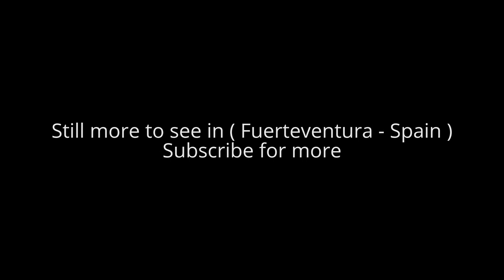Places to see in ( Fuerteventura - Spain )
Fuerteventura, the second largest of Spain’s Canary Islands, sits in the Atlantic Ocean 100km off the north coast of Africa.

Fuerteventura literally meaning "strong fortune" but translated by some as "Strong Winds" or a corruption of the French term for "Great Adventure") is one of the Canary Islands, in the Atlantic Ocean off the coast of Africa, politically part of Spain. At 1,660 square kilometres (641 square miles), Fuerteventura is the second largest of the Canary Islands, after Tenerife. Fuerteventura  was declared a biosphere reserve by UNESCO in May 2009. Fuerteventura  capital is Puerto del Rosario.

The elongated island of Fuerteventura has an area of 1,660 km2 (641 sq mi). The island is 100 kilometres (62 miles) long and 31 kilometres (19 miles) wide. It is part of the province of Las Palmas. It is divided into six municipalities:
Antigua
Betancuria
La Oliva
Pájara
Puerto del Rosario
Tuineje
100 individual settlements are distributed through these municipalities. A nearby islet, Islote de Lobos, is part of the municipality of La Oliva. Located just 100 km (62 mi) off the coast of north Africa, it is the second biggest of the islands, after Tenerife

The economy of Fuerteventura is mainly based on tourism. Primary tourist areas are located around the existing towns of Corralejo in the north and Morro Jable in Jandia, plus the purely tourist development of Caleta de Fuste, south of Puerto del Rosario. Other main industries are fishing and agriculture (cereals and vegetables). The famous Majorero cheese is locally made from the milk of the indigenous majorera goat. In 2009, Fuerteventura recorded the highest EU regional unemployment rate at a NUTS3 level, at 29.2 percent.

The first tourist hotel was built in 1965 followed by the construction of Fuerteventura Airport at El Matorral, heralding the dawn of a new era for the island. Fuerteventura, with its 3,000 sunshine hours a year, was placed firmly on the world stage as a major European holiday destination. The summer Trade Winds and winter swells of the Atlantic make this a year-round surfers' paradise, with more exposed areas on the north and west shores such as Corralejo and El Cotillo proving most popular. Wind surfing takes places at locations around the island. Sailors. With many hills present throughout the Island, hikers are also attracted to this Island. Excellent sandy beaches are found in many locations. Western beaches, such as those around El Cotillo, can experience strong surf. The beaches adjoining the extensive sand dunes east of Corralejo are popular, as are the more protected extensive sandy shores of the Playa de Sotavento de Jandia on the southeastern coast between Costa Calma and the Morro Jable. Naked sun bathing and swimming are the norm almost on all beaches.

Sites of interest include Corralejo and El Jable to the north which are made up of fine sand dunes whilst the south is filled with long beaches and remote bays. The constant winds blowing onto the beaches provide a paradise for windsurfing. Surfing is common on the west and north coasts where there are large waves. Windsurfing is common around Corralejo and Playas de Sotavento and wave sailing (windsurfing on the waves) on the coast along the northern half of the island. El Cotillo is a small fishing village in the north-west of the Island famous for a very long beach to the south of the village and few very calm beaches to the north. The northern beaches frequented by snorkeling enthusiasts and sun worshippers alike are referred to as lakes by the locals.

At Cofete on the western side of Jandía a remote and imposing house - Villa Winter - looks out to sea across wide and generally empty beaches. It was reputedly built by a Mr Winter on land given by Generalisimo Franco. Despite being one of the most beautiful parts of Fuerteventura Cofete has very little touristic facilities.

For a time, the beaches were home to a popular accidental attraction. On 18 January 1994 the once-beautiful and proud United States Lines ocean liner SS American Star (former America, USS West Point, Australis) was beached in Playa de Garcey during a severe storm. Within a year, she broke in two and later lost her stern.

( Fuerteventura - Spain ) is well know as a tourist destination because of the variety of places you can enjoy while you are visiting the city of Fuerteventura . Through a series of videos we will try to show you recommended places to visit in Fuerteventura - Spain